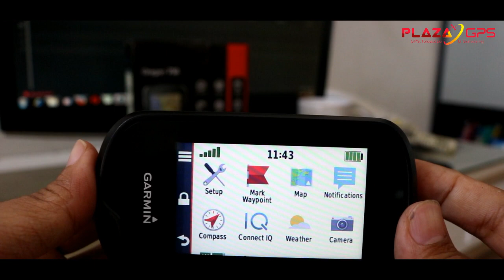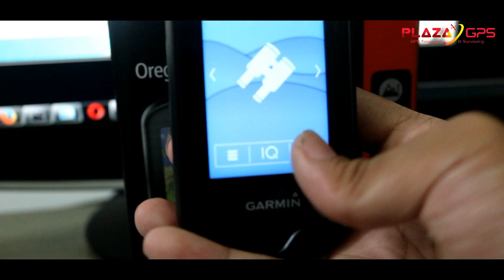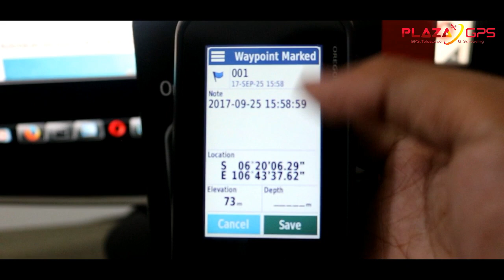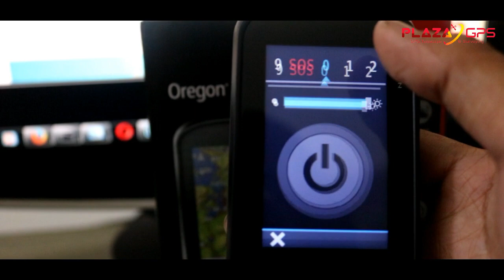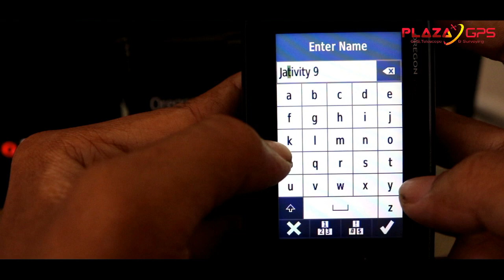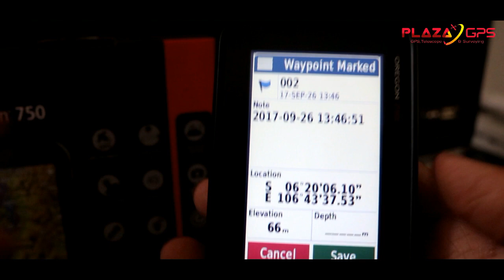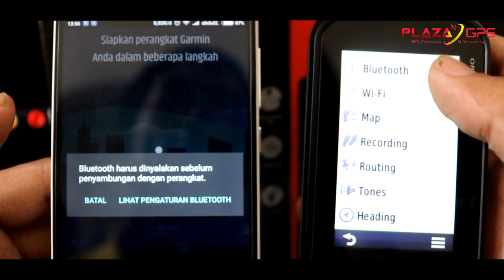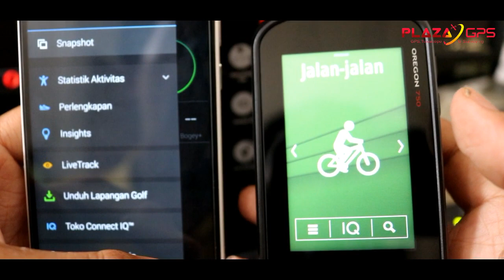GPS GARMIN OREGON 750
PLAZAGPS
Mall WTC Matahari Serpong Lt2 Blok S20
Serpong, Tangerang, Indonesia
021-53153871